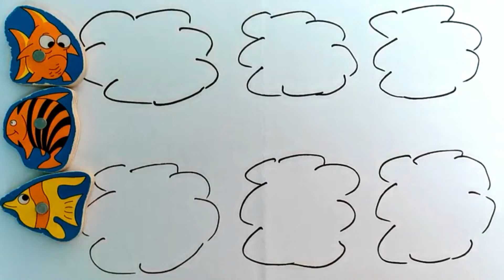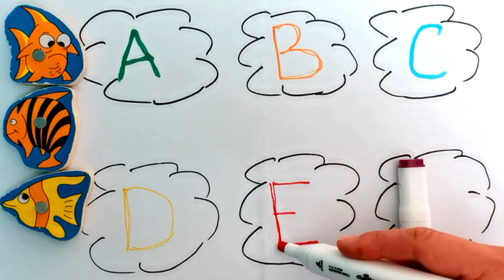A for Apple,B for Ball, Alphabets, छोटे बच्चों की पढ़ाई,kids class